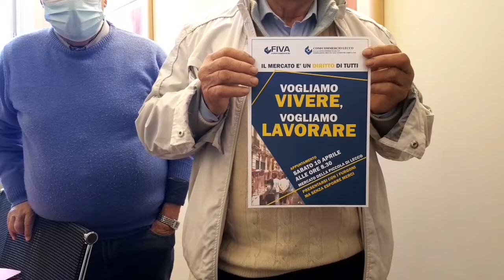ZONA ROSSA, IL 10 APRILE LA PROTESTA DEGLI AMBULANTI IN DIFFICOLTÀ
Zona rossa: sabato 10 aprile, alla Piccola di Lecco, la protesta degli ambulanti in difficoltà 🧺